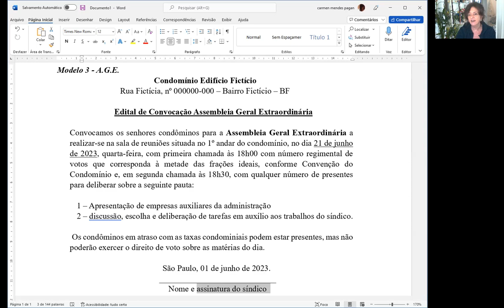MODELO 3 de 3 - Edital de Convocação Assembleia Geral Extraordinária. - V-14-Mod. 03 de 03 - A.G.E.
Modelo 3 - A.G.E.
Condomínio Edifício Fictício
Rua Fictícia, nº 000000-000 – Bairro Fictício – BF

  Edital de Convocação Assembleia Geral Extraordinária

Convocamos os senhores condôminos para a Assembleia Geral Extraordinária a realizar-se na sala de reuniões situada no 1º andar do condomínio, no dia 21 de junho de 2023, quarta-feira, com primeira chamada às 18h00 com número regimental de votos que corresponda à metade das frações ideais, conforme Convenção do Condomínio e, em segunda chamada às 18h30, com qualquer número de presentes para deliberar sobre a seguinte pauta:

1 – Apresentação de empresas auxiliares da administração
2 – discussão, escolha e deliberação de tarefas em auxílio aos trabalhos do síndico.

 Os condôminos em atraso com as taxas condominiais podem estar presentes, mas não poderão exercer o direito de voto sobre as matérias do dia.

São Paulo, 01 de junho de 2023.
Nome e assinatura do síndico